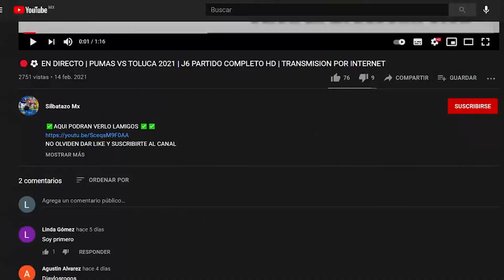🔴⚽TOLUCA FC VS LEON FC | JORNADA 16 AP 2021| CUANDO Y DONDE VER EN VIVO PARTIDO COMPLETO HD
texto obtenido de ✅AQUI PODRAN VERLO LAMIGOS ✅✅